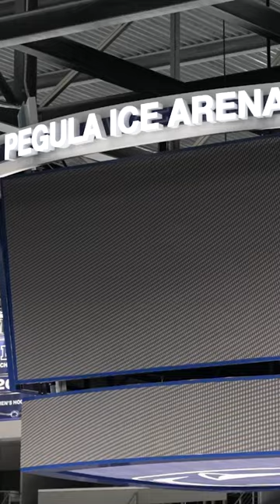Gopher Men's Hockey Practice at Penn State (2023)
The Gopher Men's Hockey team practiced at Pegula Ice Arena ahead of their 2023 series at Penn State.